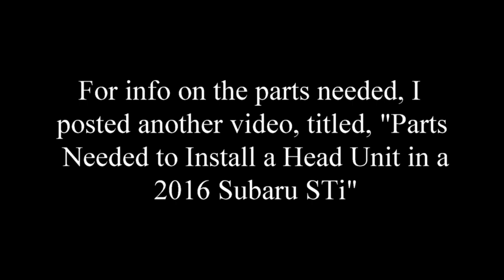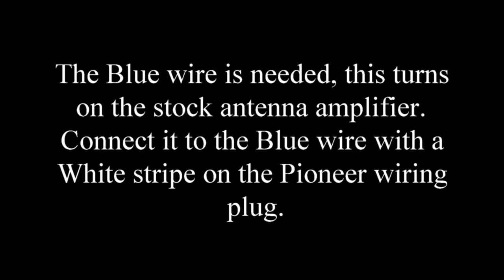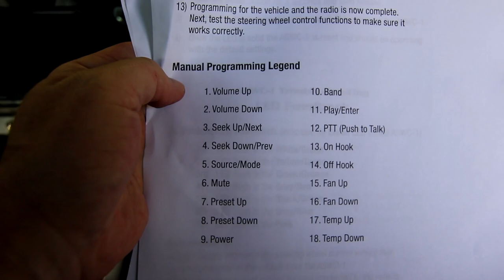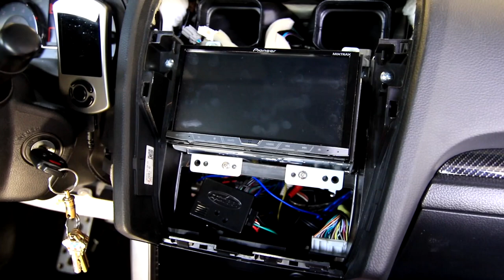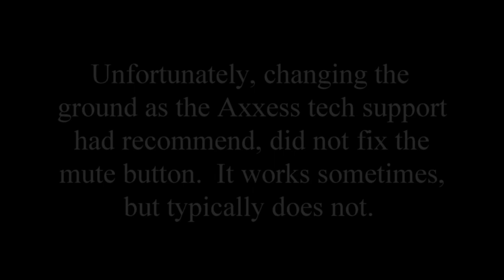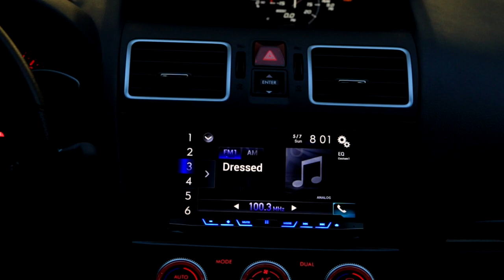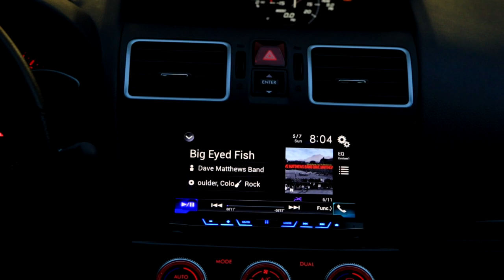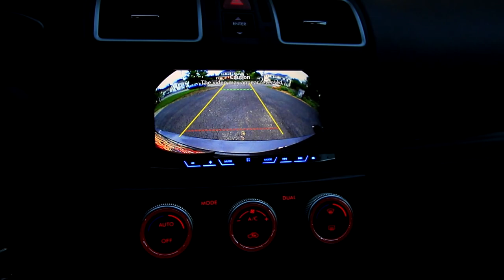How to install a Pioneer AVH 4200NEX head unit in a 2016 Subaru STi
This video provides very detailed information on how to install a Pioneer AVH-4200NEX Head Unit in a 2016 Subaru WRX STi (base model with 6.2" screen and without navigation).  It shows how to remove the factory head unit, to run wires to the trunk, to run wires under the center console to the compartment under the armrest, to install the Axxess ASWC-1 Steering Wheel control module, and how to maintain your factory backup camera, USB connection, and AUX audio inputs.

I used the following parts:

New Plastic Dash Bezel – Scosche Double Din Mounting Kit and Bezel - 2015+ WRX / 2015+ STI (SKU scosche-sub-dd-SU2031B).

To get a list of the wiring items you will need, go and put in your car info. I used the following
1.) Metra Axxess ASWC-1 Universal Steering Wheel Control Interface
2.) Metra Axxess AX-SUB28SWC-6V Subaru (with 6.2-inch screen w/o Navigation) 2015-up Wire Harness.
3.) Metra 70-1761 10-plug and 8-plug wiring harness.
4.) Metra Axxess AX-SUBUSB2 Subaru 2015-up USB Retention.
5.) Metra 40-LX11 Antenna Adapter